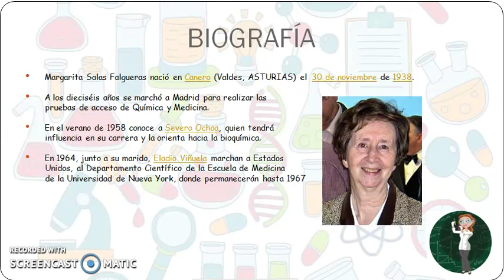MARGARITA SALAS - Versión en castellano